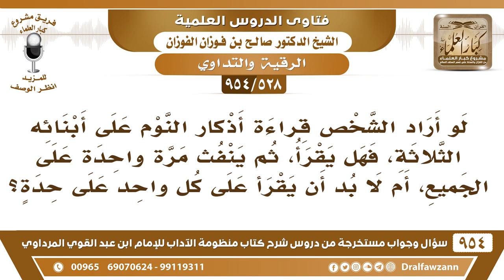[528 -954] لو أراد الشخص قراءة أذكار النوم على أبنائه الثلاثة، فهل يقرأ وينفث مرة واحدة على الجميع؟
-[528 /954] السؤال: لو أراد الشخص قراءة أذكار النَّوم على أبنائه الثلاثة، فهل يقرأ، ثم ينفث مرةً واحدة على الجميع، أم لابد أن يقرأ على كل واحدٍ على حدة؟
الجواب: لا مانع أنه يقرأ على الجميع وينفث عليهم ويمسح عليهم جميعًا لا مانع من ذلك إذا كانوا صغارًا دون التمييز، أما إذا كانوا مُميزين يُلقنهم هذه الأذكار ويخليهم هم يقولونها ويتعلمونها.
للاشتراك في قناة الشيخ صالح الفوزان
سؤال وجواب من شرح منظومة الآداب ( 945 ) مقطع

للاستفسار والإقتراحات والدعم
رئيس الفريق
لمشروع كبار العلماء